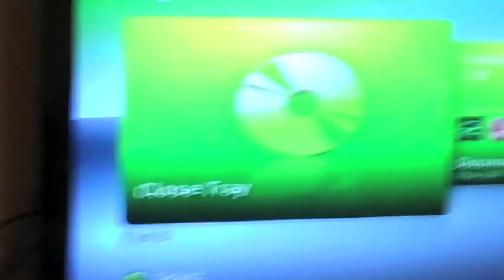CAN YOU SING THE ENTIRE DAY?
Get a Tee!

a video on singing the entire day. showing you how to sing an entire vlog